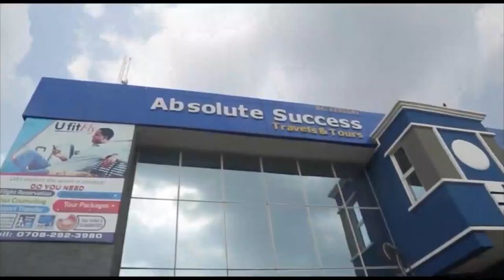IRI OWURO August 18TH 2021